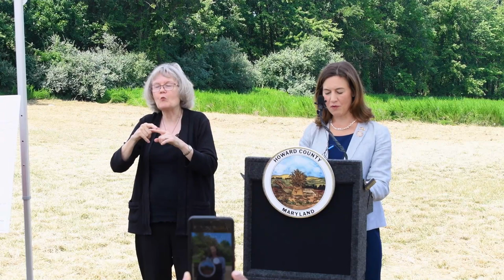County Executive Ball Announces Site Acquisition for Turf Valley Elementary School - July 27, 2021